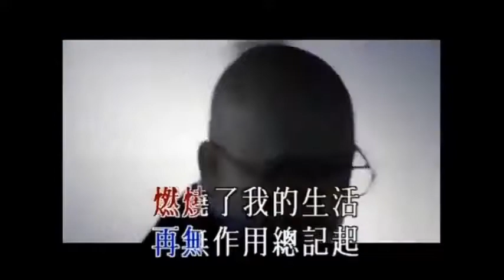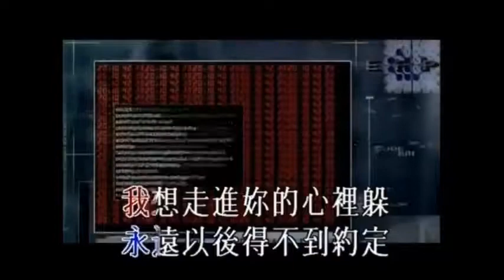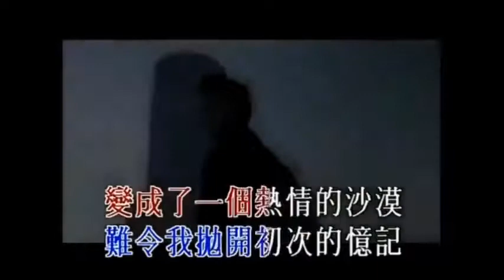【MV】熱情的沙漠2000 劉德華 华语原唱